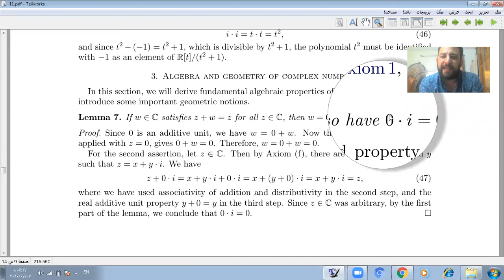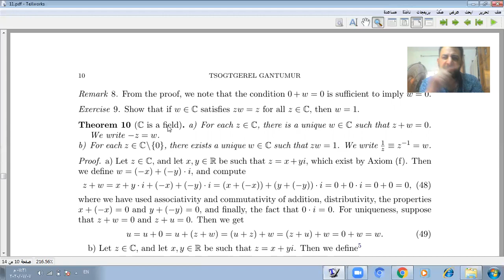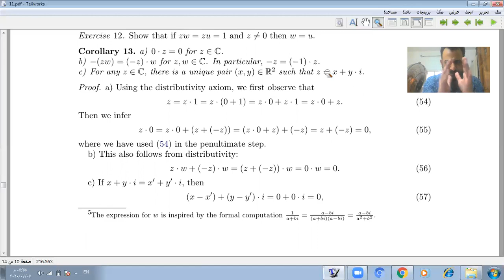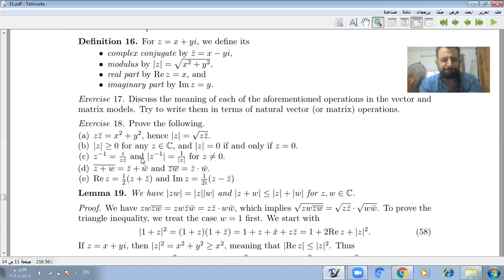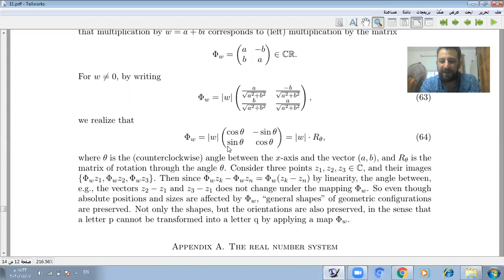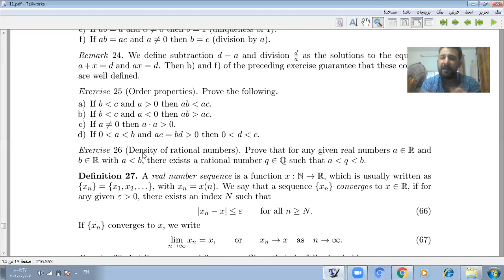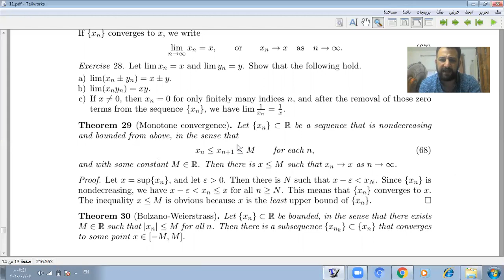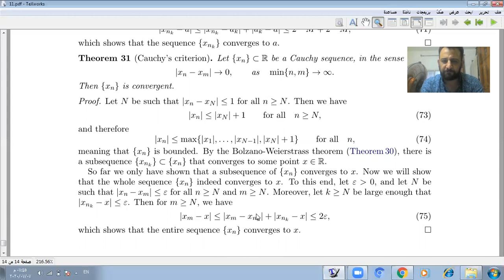Lecture 12 from axioms to complex and real analysis